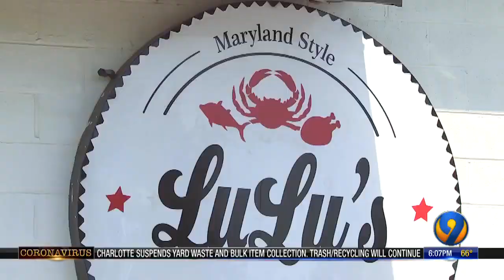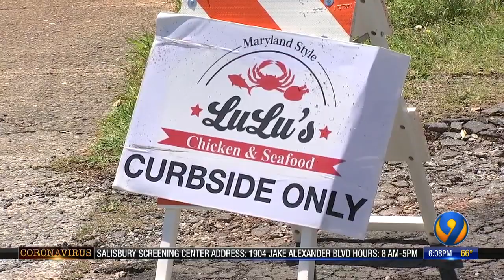NC Gov. Cooper offers possibility of restaurants opening at 50% capacity